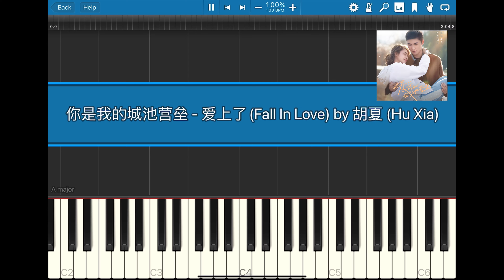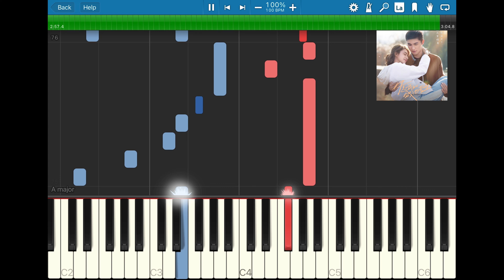你是我的城池营垒 OST ~ 爱上了 (Fall In Love) by 胡夏 (Hu Xia) Piano Cover & Tutorial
OST from Chinese drama series You are My Hero (你是我的城池营垒) starring Sandra Ma & Bai Jing Ting. Hope you all like it!